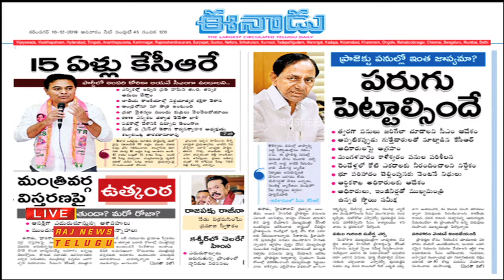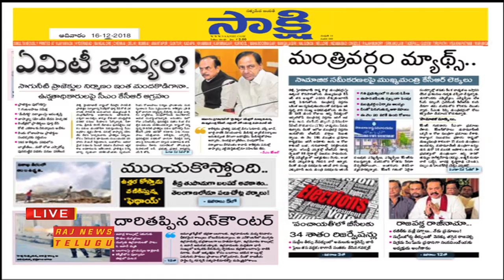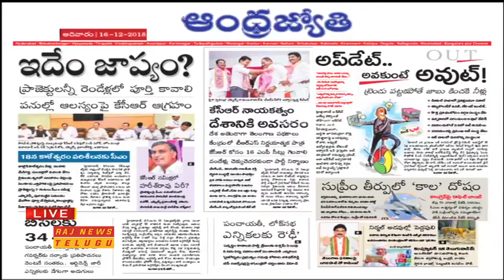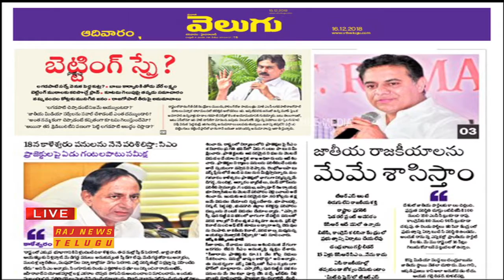ప్రధాన పత్రికలు - ప్రధాన వార్తలు || Telugu News Papers Review 16th December 2018